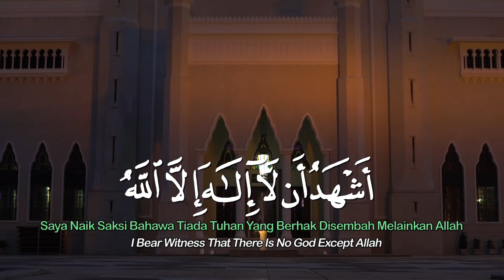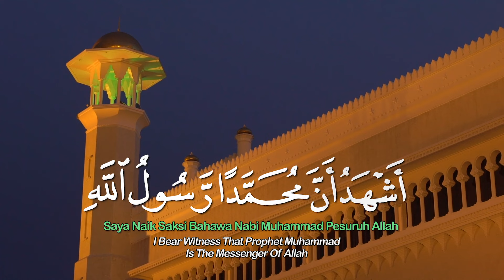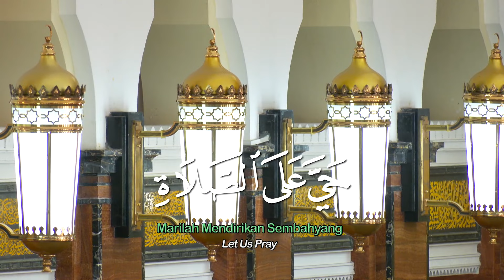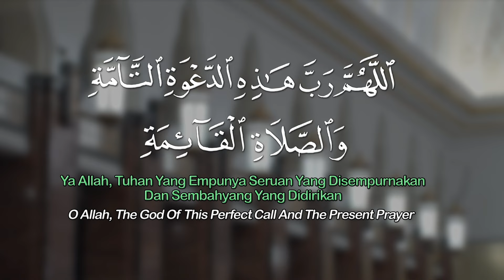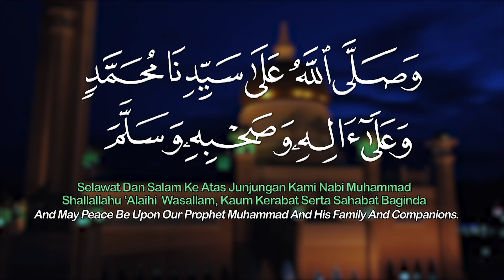Azan Maghrib Negara Brunei Darussalam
Muazzin : Begawan Mudim Hj Metassim bin Hj Metussin
Terbitan Bahagian Media (Penyiaran Da'wah), Pusat Da'wah Islamiah dan Radio Televisyen Brunei.